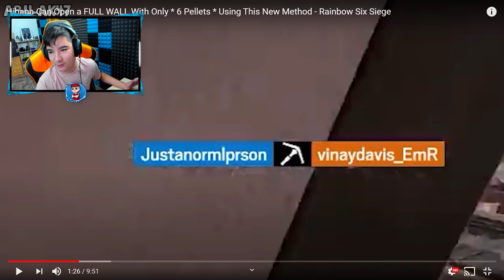EL PRIMER BUG de NEON DAWN....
► ¡Sígueme!